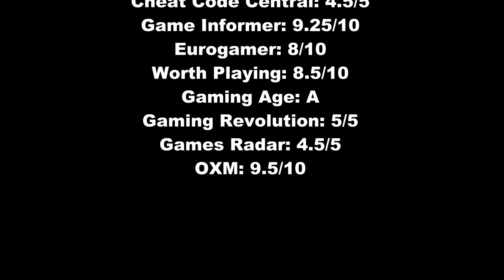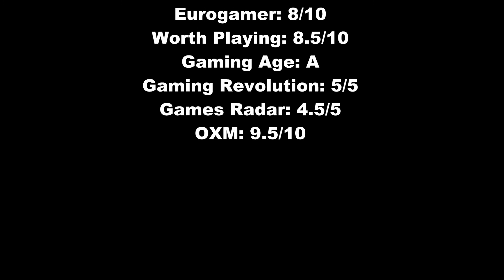Upcoming Game Releases - December 2012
A short video to end 2012, with only two big games releasing all month! We hope you enjoy our video. Be sure to check out Hawken, it is free to play!